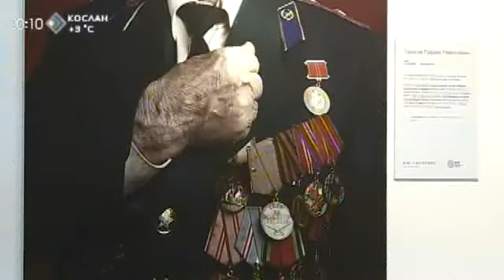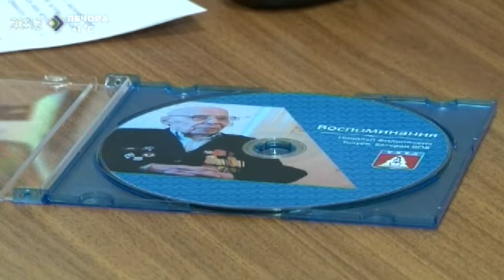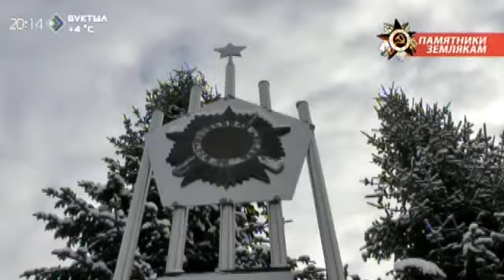Время итогов. Молодёжь приводят в порядок памятники погибшим в Великой Отечественной. 24 апреля 2015